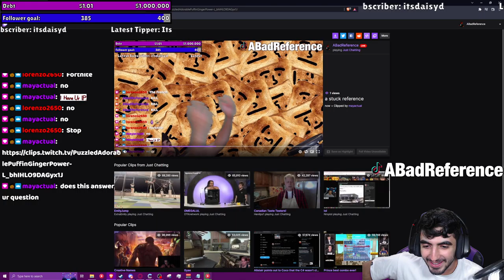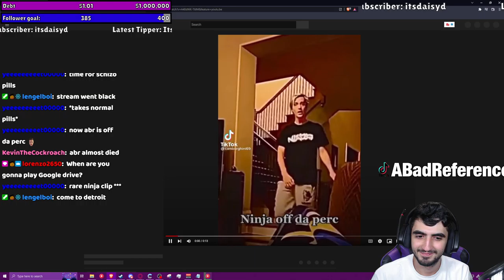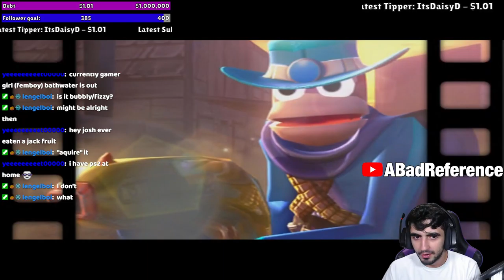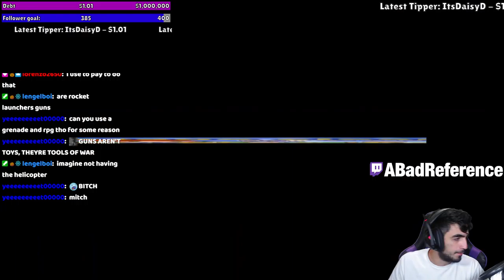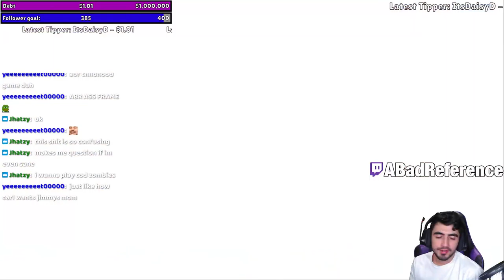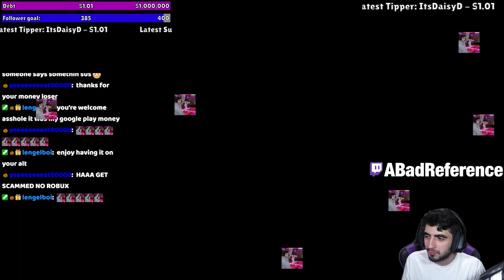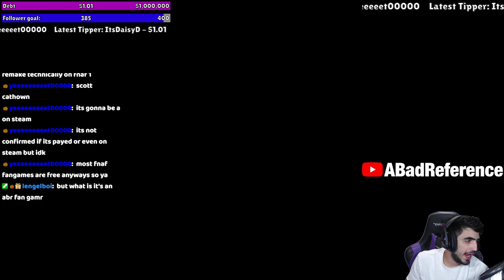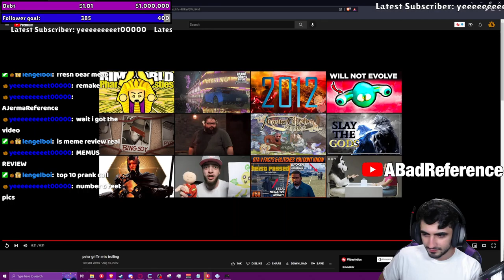This is just like the time we went to China, IL